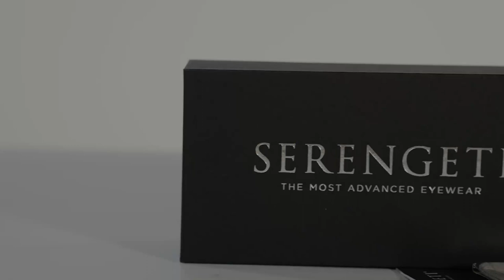Serengeti Sunglasses CHADWICK SS562002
A classic masculine design, with angular lines to create a chic frame with a unique character. Chadwick’s frame material is a combination of eco-friendly acetate and metal, added to this winning duo is our mineral lens for the ultimate visual experience of the world around you. The engraved metal bridge is the final sophisticated touch to this timeless design.

Model: CHADWICK (Siny Crystal Shiny Light Gold Metal)
Base Curve 6
Lens Category 2 to 3 (Mineral Polarized 555nm Blue Cat 2 to 3)
Size 52x21x150
Fit Medium
Made in Italy
Ref SS562002

Our mineral lenses are made with borosilicate optical glass, from Corning®.
A full 20% thinner and lighter, our Borosilicate mineral glass lenses are finer than any other lens. Produced in the same process normally reserved for ophthalmic-quality corrective lenses, they provide the best visual acuity you could ever experience.

Every pair of Serengeti® mineral lenses is unique: each Photochromic lens passes through a Hydrogen-fueled Lehr furnace, which activates the Spectral Control® technology - with varying temperatures that determine the proprietary lens hue.

They are also chemically tempered to ensure scratch and impact resistance.

To complete this unrivalled visual experience, an anti-reflective coating is added to the backside of the lens, canceling the scattering light that causes reflective glare.